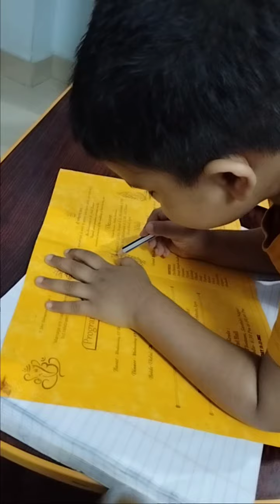satvik aaj apni mamma ko sone nhi diya